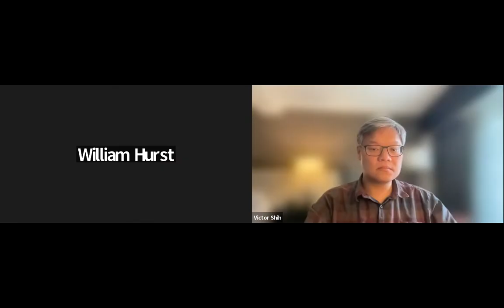Predictions for the 20th National Congress of the Chinese Communist Party (Part 2)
The National Congress of the Chinese Communist Party is an event that takes place every five years. The next Party Congress is planned to commence on the 16th of October. The outcomes of the Congress are of pivotal importance, as this meeting will decide the leadership structure of the CCP, which will have importance not only for China but implications across global geopolitics. Join Rana Mitter (Professor of History and Politics of China at Oxford), Victor Shih (Ho Miu Lam Chair Professor in China and Pacific Relations at UC San Diego), and CfG's own William Hurst in conversation for the second of the Centre for Geopolitics’ two-part series of predictions ahead of the 20th National Congress.